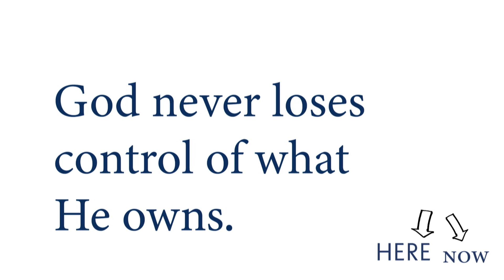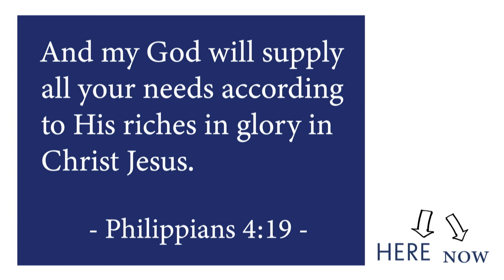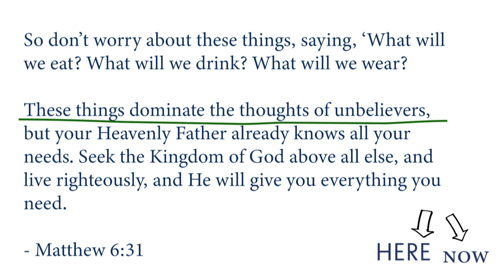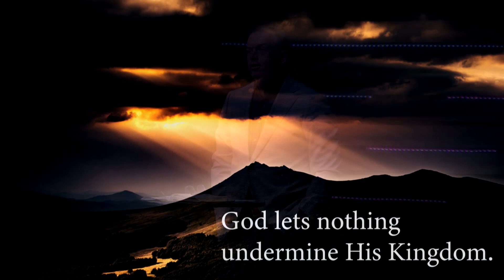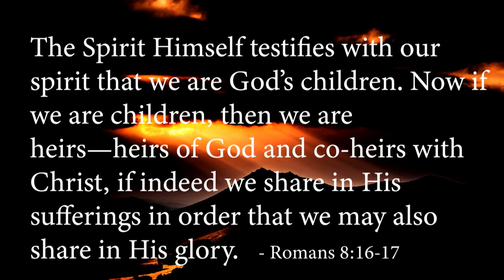Sermon | Three Truths To Overcome The Unknown | Here & Now Series | September 19, 2021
It seems the entire world is in a consistent season of unrest and disturbance. Today Jason Cruise, Senior Pastor of ClearView Baptist Church in Franklin, Tennessee, is going to guide you in looking at three timeless truths of how to navigate what to do when life becomes foggy and uncertain.
Sermons on Wheat and Tares
Sermons on Gospel of Matthew
Churches near me
Churches in Franklin, TN